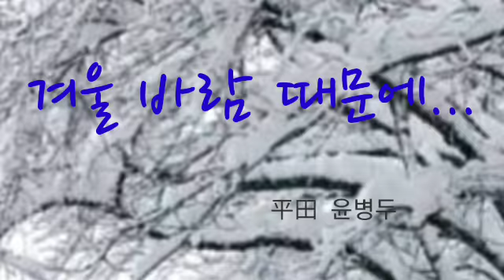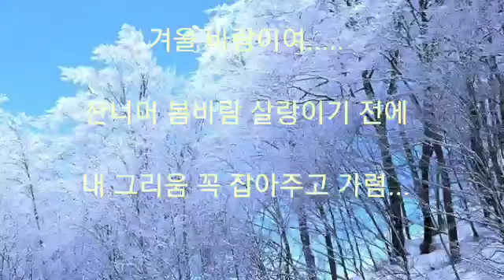겨울 바람 때문에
평전 윤병두